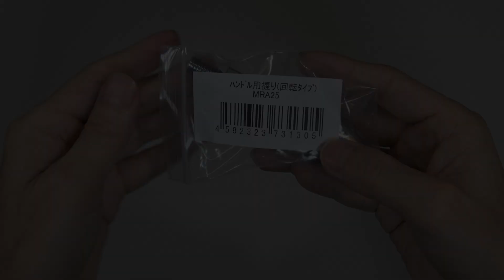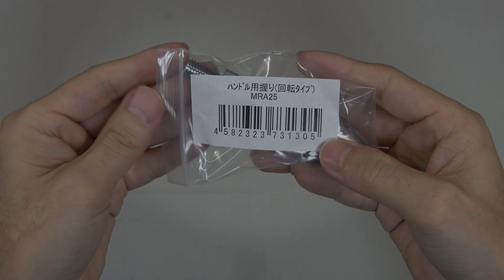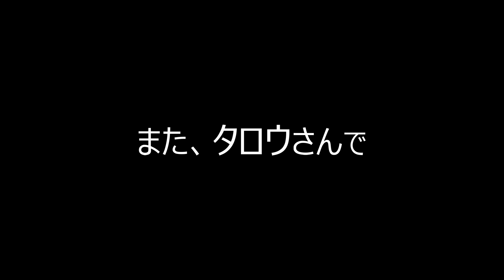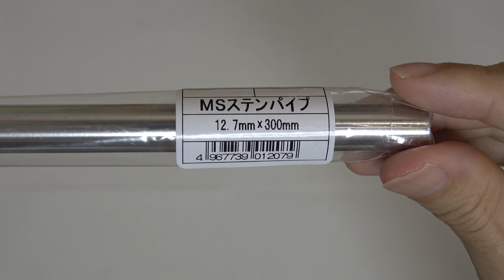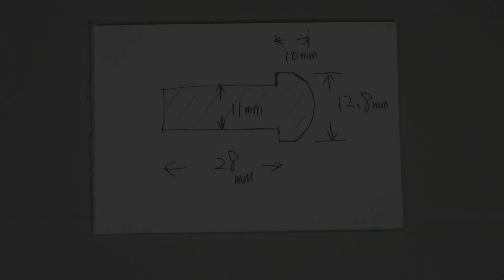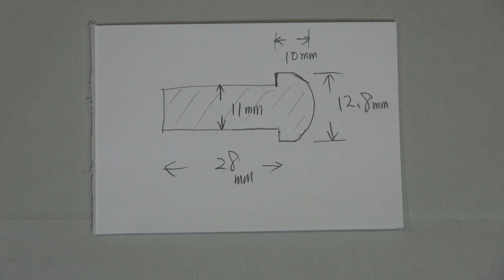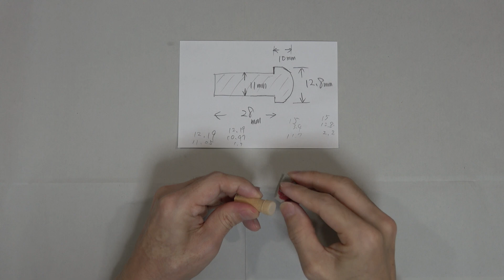ボール盤のハンドルとレバー 改良と交換 (STAX TOOLS 303)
00:00　字幕のお知らせ
00:11　①ハンドルのノブ
02:21　②テーブル奥の固定レバー
04:42　③テーブルの裏の固定レバー
07:55　エンドキャップ
14:00　オススメの順番

STAX TOOLS 303
今回、使いにくいハンドル関係を３箇所、改良と交換を行いました。

昇降ハンドルのノブは、回すとガクガクして、スムースさに欠けます。この部分は、購入してすぐに、いつか交換したいと思っていました。

そんな中、しばらく使っていると、左親指の関節がどうも痛い。どんどん痛くなり、瓶のフタも開けられなくなりました。原因は、テーブル裏の固定レバーだと思います。締め付けた時に、激痛が走りました。

何度も短いレバーを回したので、全く治らず。早急に何とかしなければいけません。ハンドル自体を右側に移設も考えましたが、手っ取り早く、カムレバーに交換することに決定。日常生活に支障をきたすので、とにかく長く大きなレバーを探しました。

結果は、大成功。ハンドルノブや固定レバーの延長も良かったのですが、カムレバーの便利さには驚きました。軽く押したり引いたりするだけで固定が可能、ハンドル昇降式ではないタイプのボール盤なら、さらにワンタッチ感があると思います。以前のSK11のボール盤でもやっておくべきでした（笑）

【動画内で主に使ったもの】
STAX TOOLS 303 アンクルサム(ボール盤)

ハンドル用握り (回転タイプ) SS400製 MRA25

エスコ M10x40mm 雄ねじカムレバー(回転式) EA948CH-115

ハイロジック MSステンレスパイプ 12.7×300mm

SK11 ピックツール ライトアングル型 PF-10

SK11 ピック&フックセット 4本組 PFS-1

SK11 パイプカッター 切断能力 4~32mm PC-32

SK11 パイプカッター替刃 銅管・薄肉ステンレス鋼管用 PC-22，32，28S用 PSB-7

アサヒペン ペンキ 水性スーパーコート 水性多用途 ツヤ消し黒 0.7L

TRUSCO(トラスコ) スチール製スプリングクランプ 口開35mm TSC-100S

マキタ(Makita) 充電式トリマ 18V6Ah バッテリ・充電器・ケース付 RT50DRG

マキタ(Makita) 充電式トリマ18V(本体のみ) RT50DZ

リョービ(RYOBI) 卓上バンドソー TBS-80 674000A

【関連動画】
BGMは、以下のすばらしい曲を使わせていただきました。
木漏れ日 @ フリーBGM DOVA-SYNDROME OFFICIAL YouTube CHANNEL
フリーBGM「木漏れ日」／作（編）曲 ： もっぴーさうんど